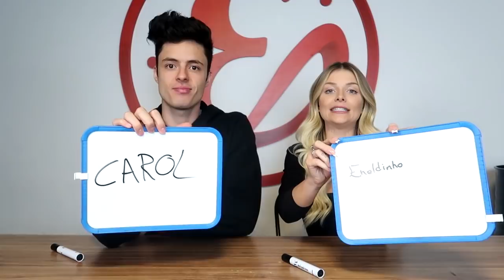INVADIRAM A CASA DO ENALDINHO DURANTE AS GRAVAÇÕES! - MUITO MEDO!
Estávamos gravando quando, de repente ouvimos barulhos estranhos..
qual será que foi a reação do Enaldinho?